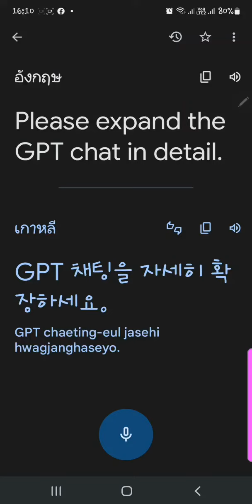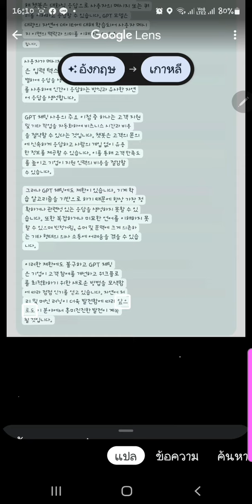GPT 채팅을 자세히 확장합니다.